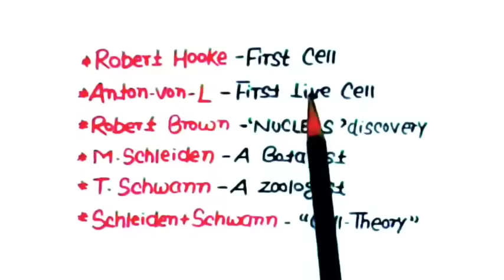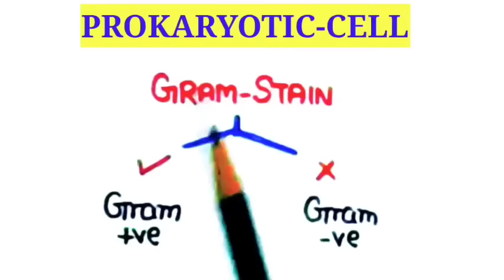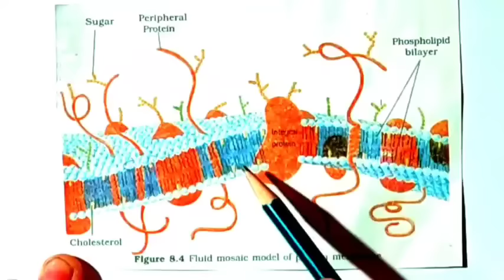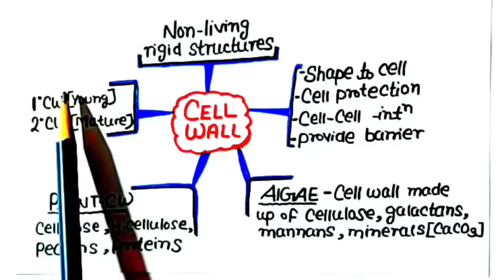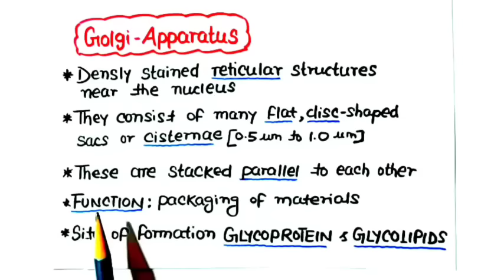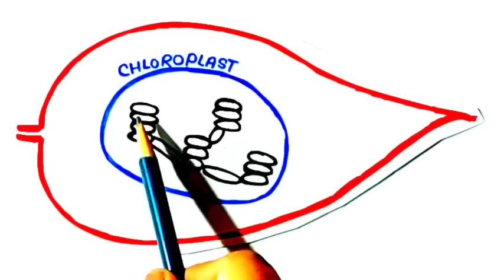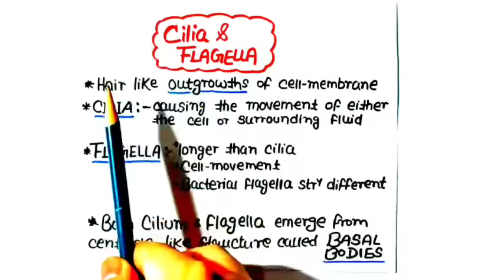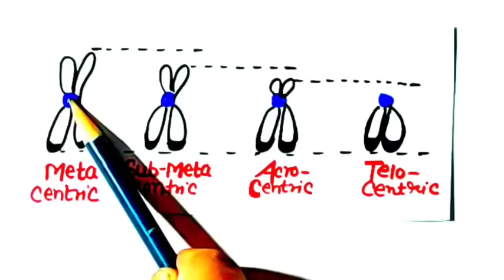CELL: The Unit Of Life in One Shot🔥🔥| Neet 2022 & Neet 2023 | Class 11th Biology | KV eDUCATION